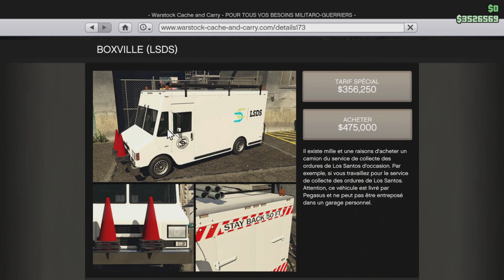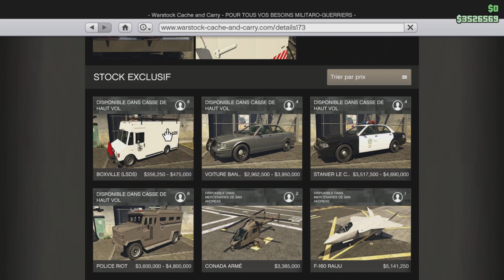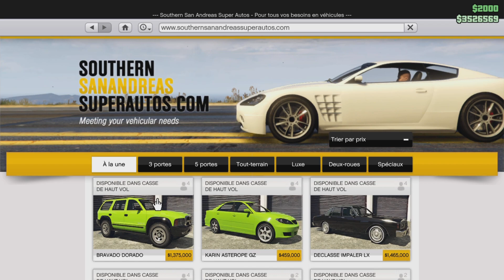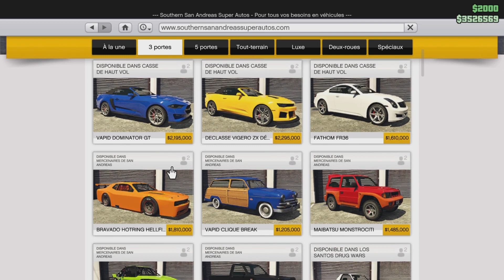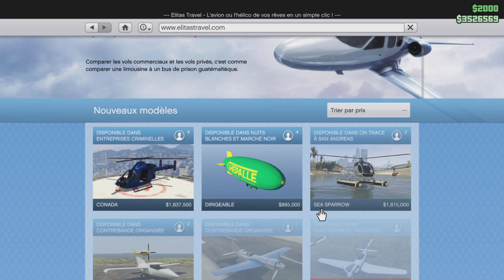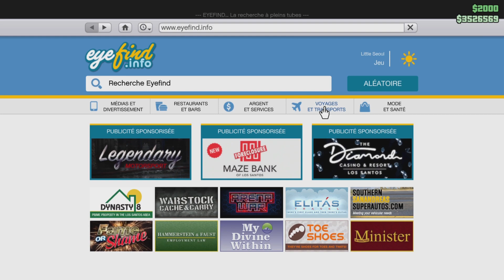GTA V promotion de la semaine du 21 au 28 décembre 2023